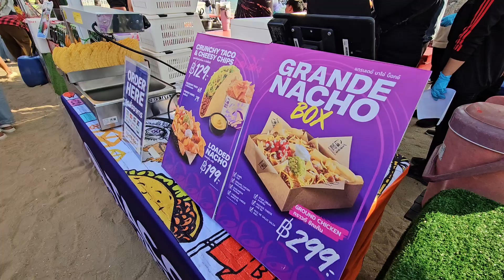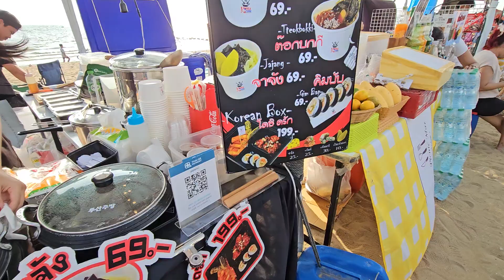เดินดูว่ามีอะไรกินบ้างที่งานพัทยามิวสิคเฟสติวัลหาดจอมเทียน